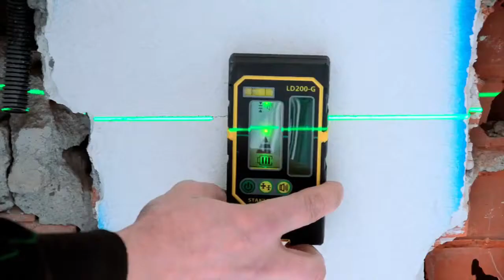Gamma Laser STANLEY!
Su Attrezzi&Utensili puoi trovare la gamma completa degli utensili laser Stanley!